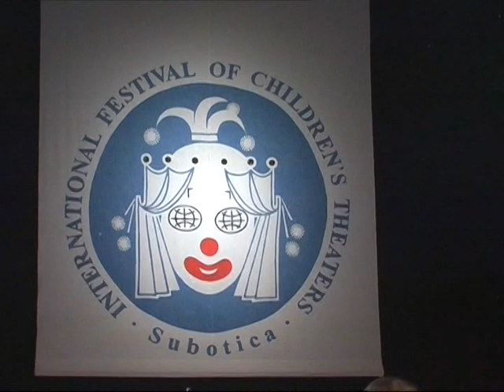Opening, part 8, International Childrens Theatre Festival in Subotica 2009.